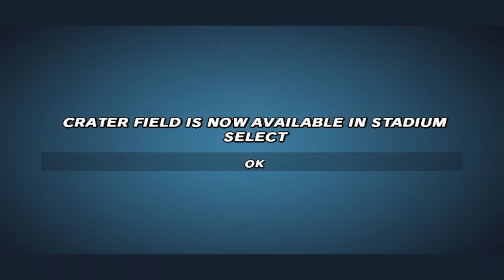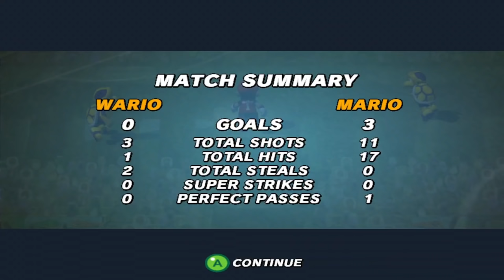Super Mario Strikers FULL GAME! (All Cups)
Super Mario Strikers FULL GAME! With Mario Strikers Battle League on Nintendo Switch game being released soon, and Mario Strikers Charged on Wii, here is original Super Mario Strikers on the Nintendo GameCube!! Funny Mario animations vs all characters, random Bowser, all levels with Super Mario, Luigi, Yoshi, Princess Peach, Daisy, all characters, and secret final boss + ALL CUPS and facing all characters!! The original Super Mario Strikers is a fun Mario game on the Nintendo GameCube, and we win all Cups with Mario vs all characters, there are cool custom Mario power-ups, super charged strikes that are worth 2 points, and random Bowser chaotic events!!

TIMESTAMPS:
Super Mario Strikers FULL GAME Intro - 0:00
Super Mario Strikers Opening Cutscenes - 0:20
Super Mario Strikers Mushroom Cup - 1:21
Super Mario Strikers Flower Cup - 10:56
Super Mario Strikers Star Cup - 27:09
Super Mario Strikers Bowser Cup - 52:10
Super Mario Strikers Semi-Finals - 1:15:32
Super Mario Strikers FINALS - 1:19:29
Super Mario Strikers Secret Final Boss - 1:23:12
Thank you for watching - 1:27:30